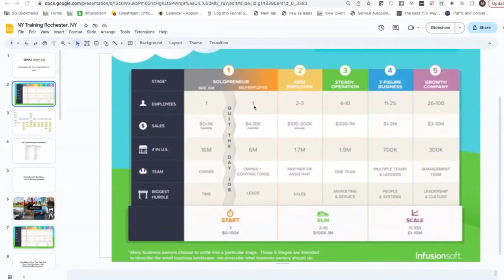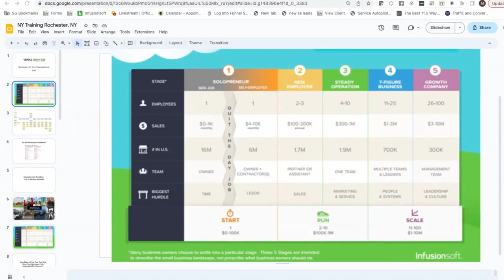[Lawn Care] Start Automating Your Business w/ Mike Callahan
There is no better guest to talk about automating your business. Mike Callahan (CEO of SimpleGrowth and SimpleEstimate) has solved the problem at the heart of many small business owners: letting their business take over their entire lives.

Grind, hustle, grind for years straight is only going to lead to burnout. What was meant to buy financial freedom, can feel like a ball and chain for many business owners. Mike has been there, and that’s what led him to launch SimpleGrowth - helping to build business that work for you, not the other way around.

Can your business survive and thrive without you?

If the answer is no, we ask you to listen. You can have your cake and eat it too.